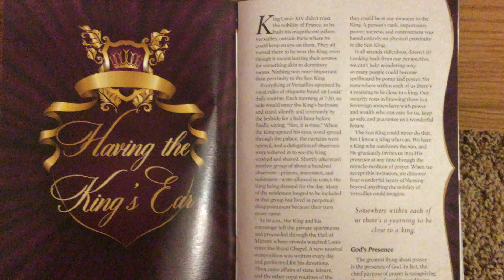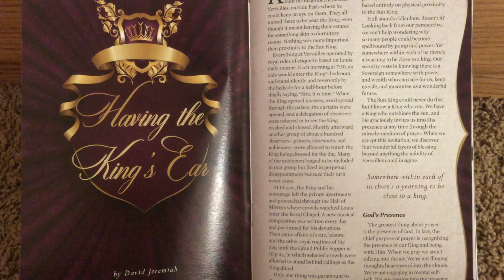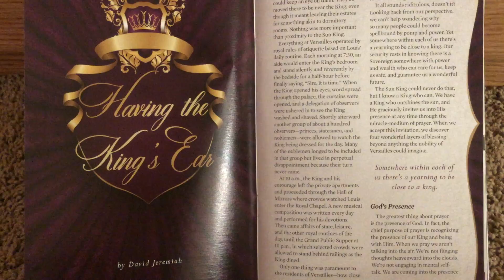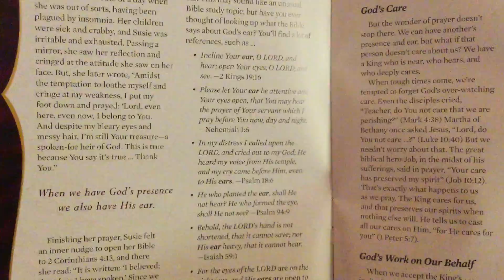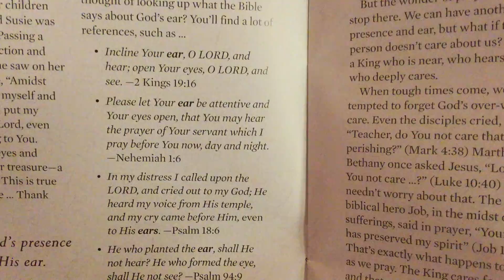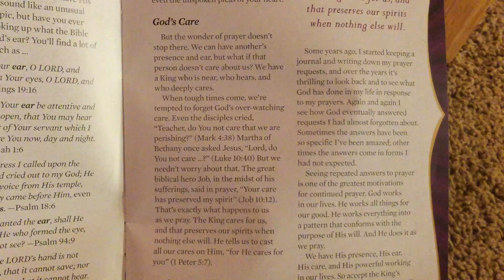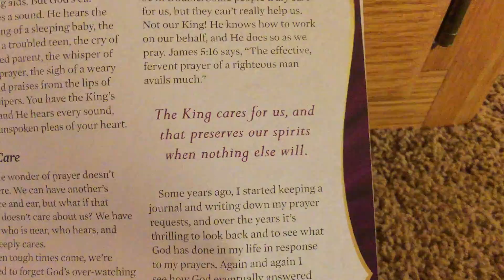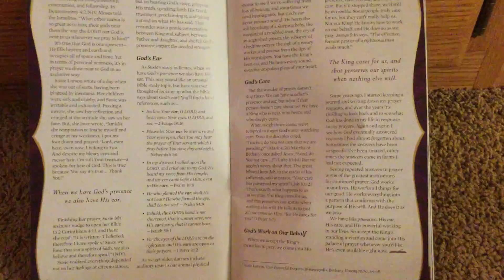Attention of the King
"For thus says the High and Lofty One Who inhabits eternity, whose name is Holy: 'I dwell in the high and holy place, With him who has a contrite and humble spirit, to revive the spirit of the humble, and to revive the heart of the contrite ones." (Isaiah 57:15)